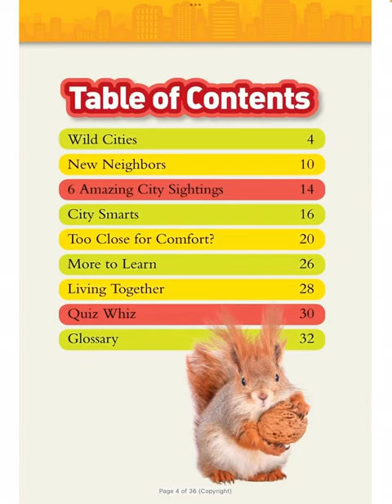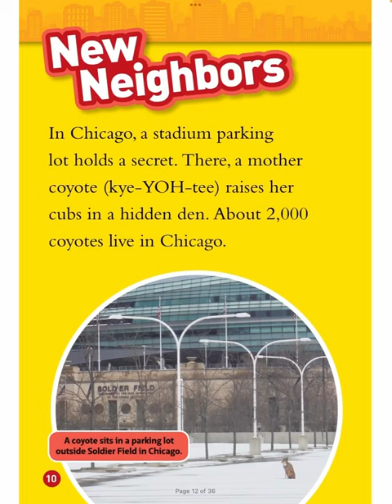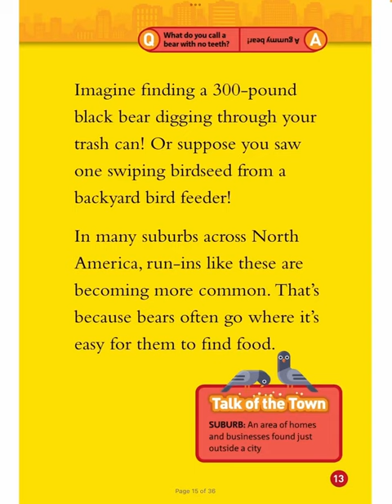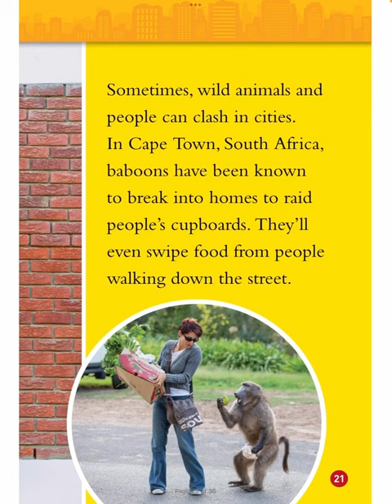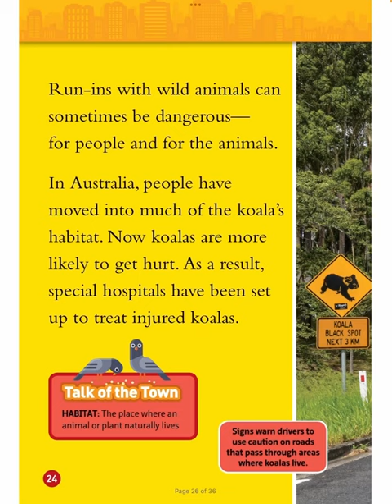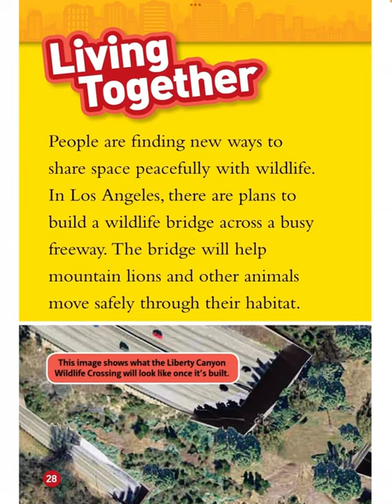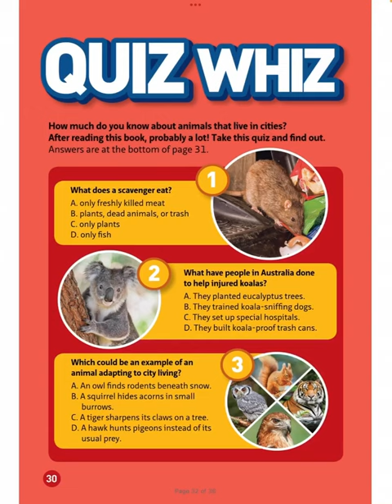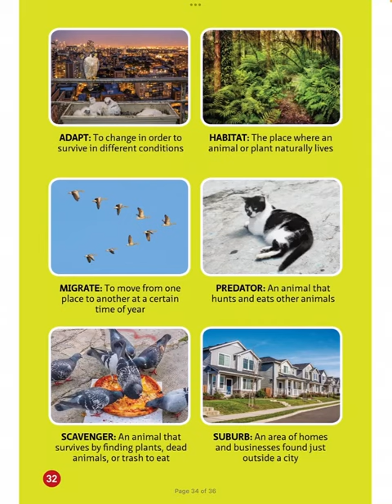Read with Chimey: National Geographic Kids- Animals in the City read aloud!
National Geographic Kids- Animals in the City read aloud! (PLEASE EXCUSE THE SCRATCHY THROAT)
Welcome to Read with Chimey. Read with Chimey is to inspire all young readers to read and immerse in all the amazing experiences only a book-lover can enjoy. Come venture along, and Read with Chimey! My channel is to serve young children, and parents/teachers of young children. Thank you for all the love and support. Stay blessed!